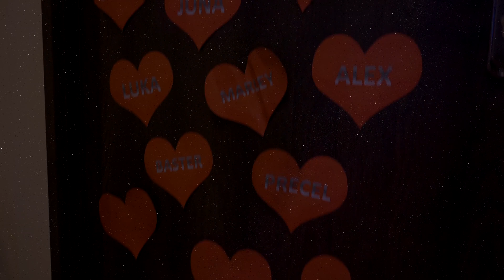Goldeny dla WOŚP 2019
This video is about WOŚP 2019